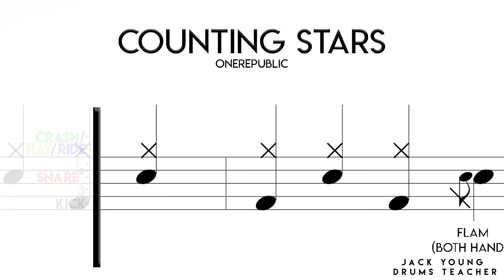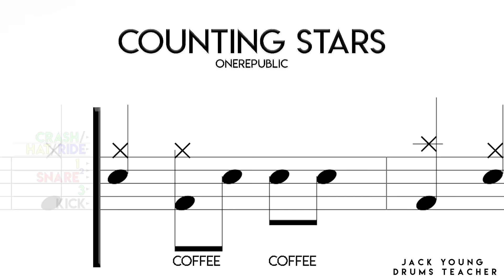Counting Stars (OLD)